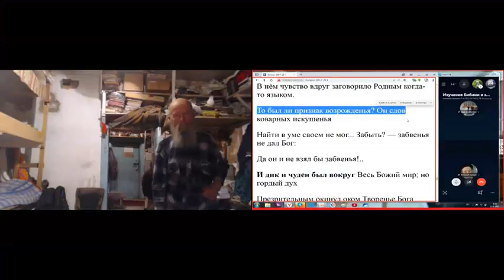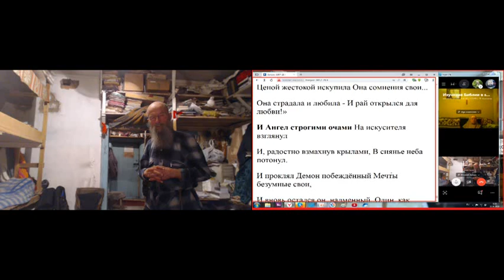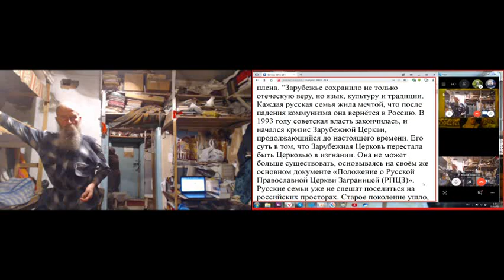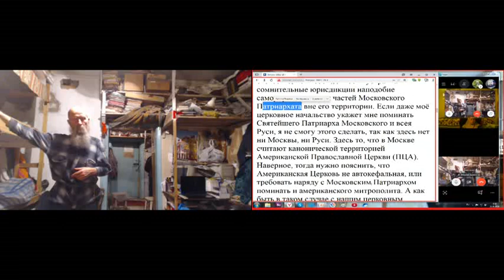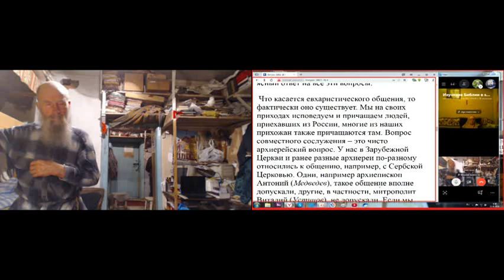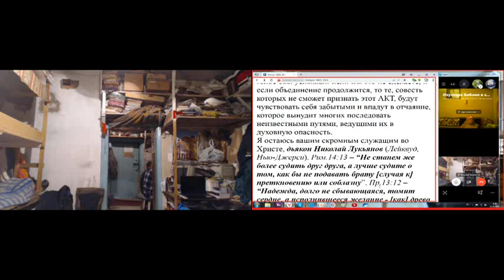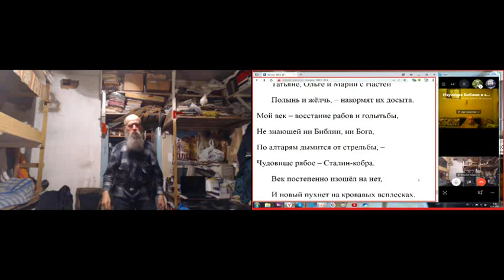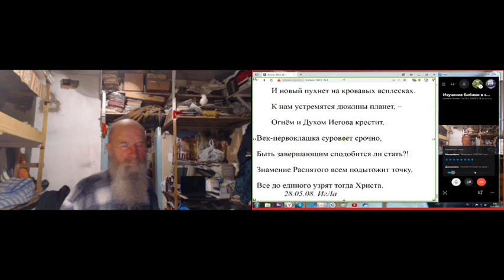Утренние молитвы с Псалтырью вопросы и ответы. 31. 01. 2020.